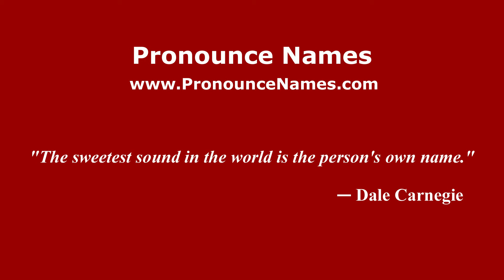How to pronounce Elkin (Colombian Spanish/Colombia) - PronounceNames.com